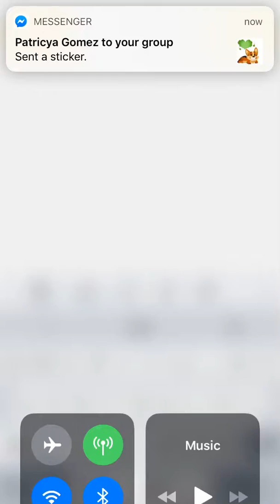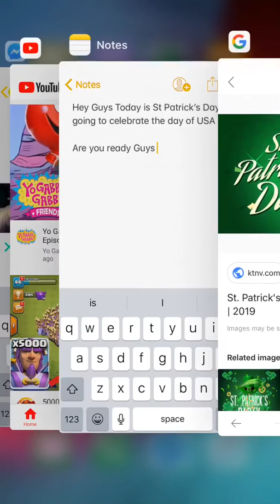St Patrick’s Day For Enrique Martinez